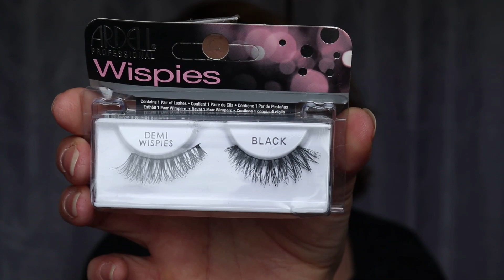Tops et Flops Makeup de Mai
Hello les Coquettes! Quelques informations par ici! Déroules pour en savoir plus!!!
00:00 Intro
01:18 Les Accessoires
06:12 Les Bases
10:20 Les Fonds de teint
13:51 Les Poudres
19:05 Correcteur
19:42 Les Bronzers
21:42 Les Blushes
26:50 Les Highlighters
33:30 Les Palettes teint
37:17 Les Produits Yeux
41:20 Les lèvres
49:58 Conclusion

💛 Si tu souhaites me soutenir, et je t'en remercie d'avance, clique sur le lien pour me faire un don (Tips) afin de développer ma chaine et son contenu

FACEBOOK : tu y trouveras mes ventes ainsi que tous mes bons plans shopping!

INSTAGRAM: J'y poste mes looks au quotidien et peut-être y trouveras-tu de l'inspiration!!!

LES COQUETTERIES DE LAETITIA le blog: le pauvre n'est plus alimenté mais il y a encore beaucoup de conseils et astuces beauté

Mes sites de CASHBACK et les liens de parrainage (tu gagnes, je gagne!!!)

MES BOUTIQUES PREFEREES ET LES LIENS DE PARRAINAGE
Les généralistes: